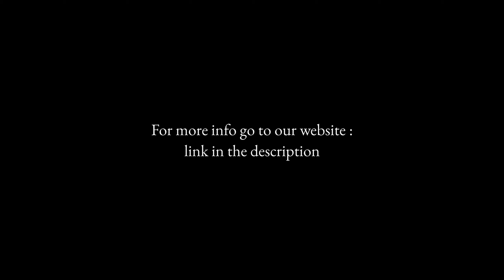What do you mean 'You can't make a tone' and 'Tone is just vibrated air'?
Choose 1440p in quality settings!